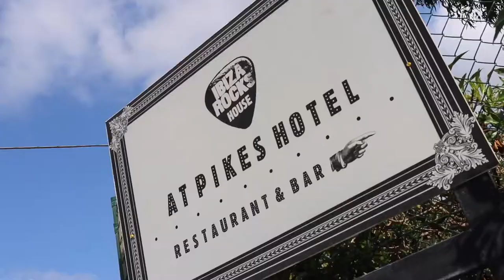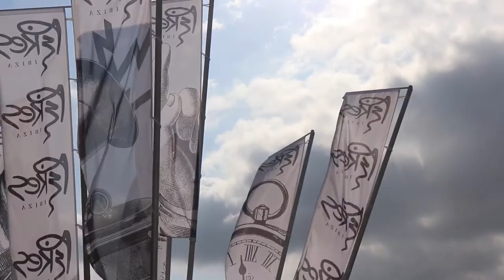Tattoos, Tequila and Pacha Ibiza | BennettWeddingIbiza Pt.2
Our drone is registered to GCAA, and we only fly in areas permitted by the GCAA